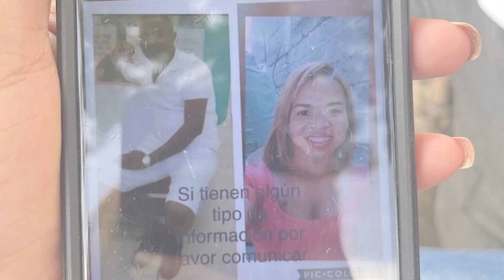La angustia de no saber nada de sus parientes; el drama tras la explosión